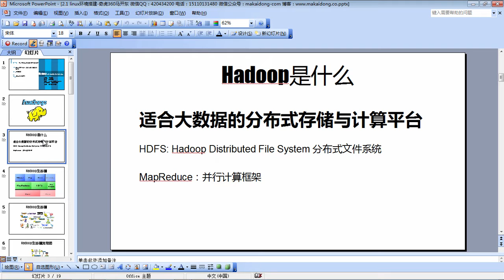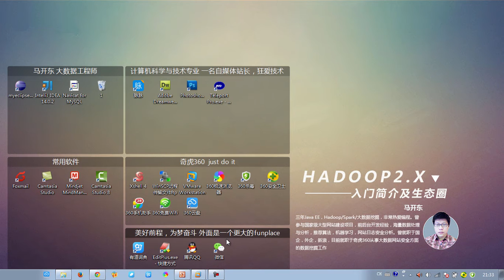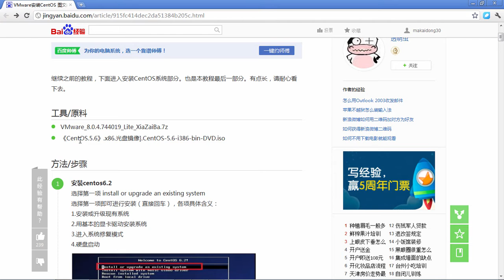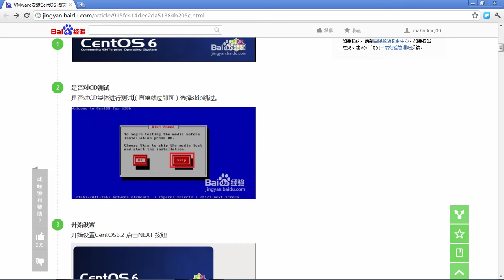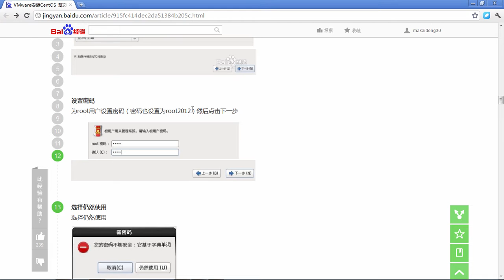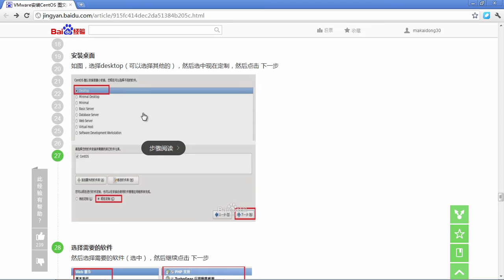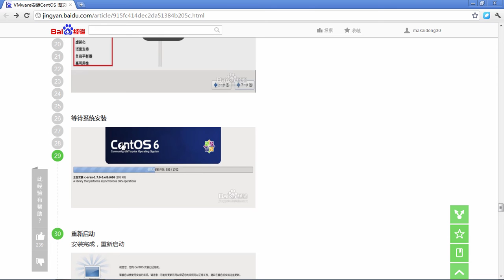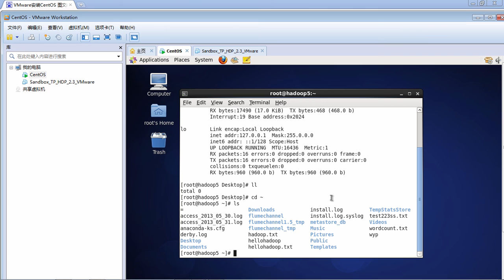Hadoop2 x入门简介及生态圈6 linux环境搭建